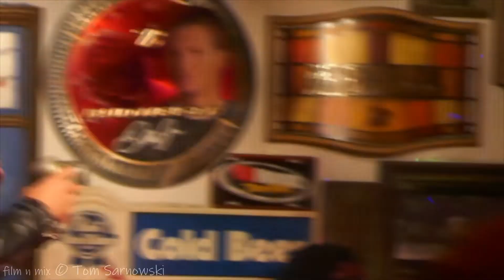"My Babe, My Babe" - Jeff Hoagland w Carl Caballero at T.I.T.P. (if you know) on March 8, 2022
"My Babe, My Babe" - Jeff Hoagland with Carl Caballero at T.I.T.P. (if you know) at The Shop in Hazel Park, Michigan on 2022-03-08